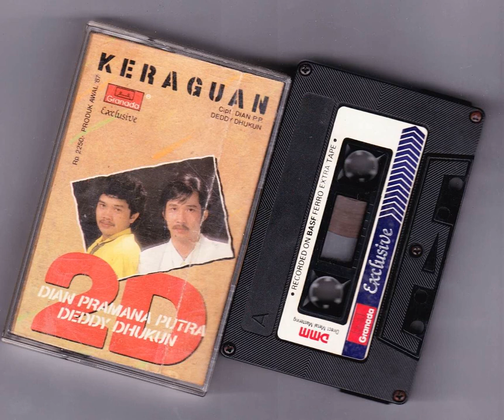Yang Mana - 2D